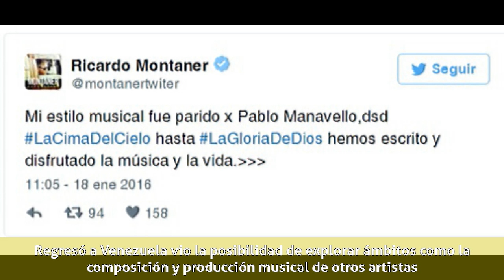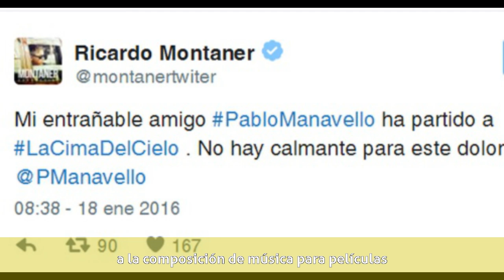Pablo Manavello - Biografía